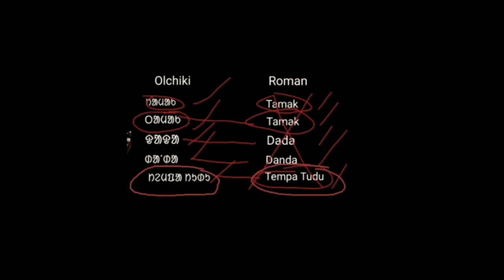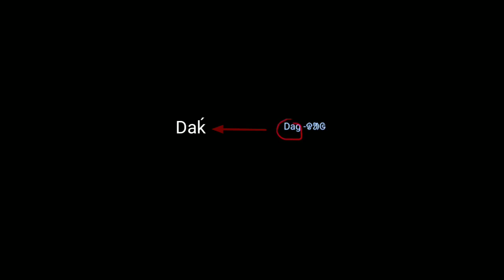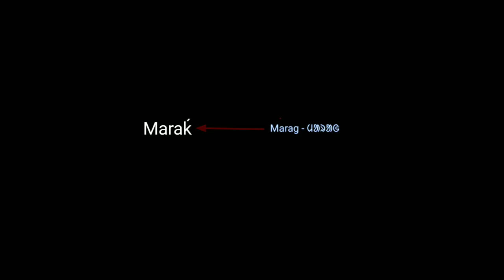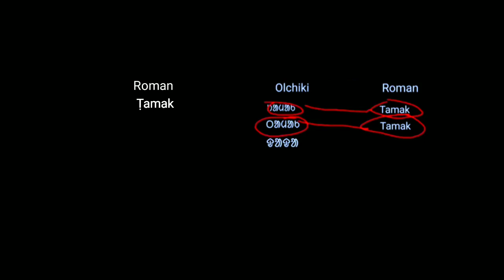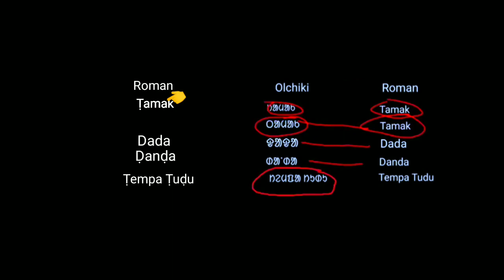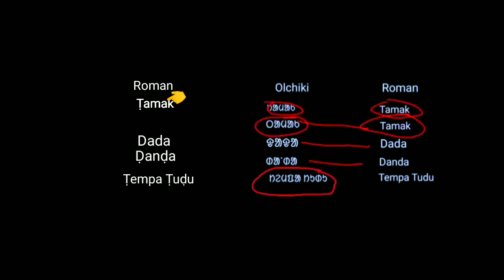Santali te oloḱ do Olchiki te do pusṭạoḱa ar Roman te do baṅ/Reply to SSB/by Jisue Metam Kan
Jisu Maraṅ
    Praise the Lord
Olchiki te pusṭạo ar Roman script te do baṅ

Olchiki jotoaḱ huyuḱa

Roṛ ar ol

Roman te do baṅ

okaṭaḱ sạriaḱ ar okaṭaḱ do baṅ

Noa re script reaḱ ol begar

Roman do bole baṅ pusṭạoḱa

English te ol se Olchiki arse Roman

Noa reaḱ baḍae se ceť joṅ babot

Video re joṛao akan tahen

Noa reaḱ mul topic

Roman reaḱ galat aur sahi baṅ te